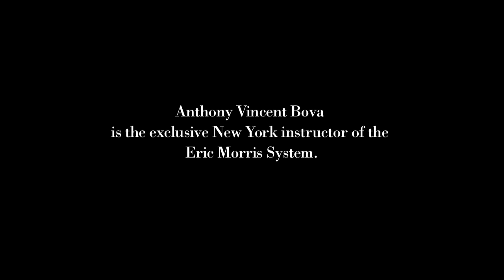Anthony Vincent Bova - Bova Actors Workshop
Interviews with Anthony Vincent Bova and a few of his students from the Bova Actors Workshop, the Exclusive New York Training Center of the Eric Morris System @ Ionica Theatre, Times Square New York.